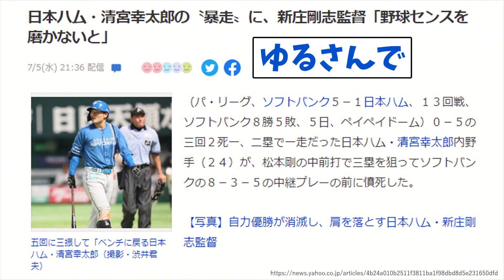ギータの肩、ナメられるwwwwww【なんJ反応】